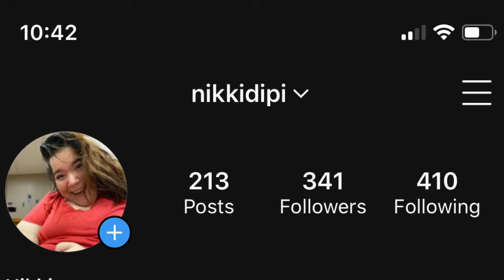My Disabilities Part Two